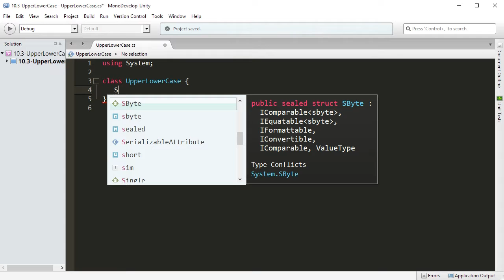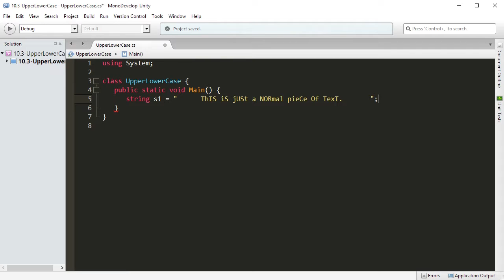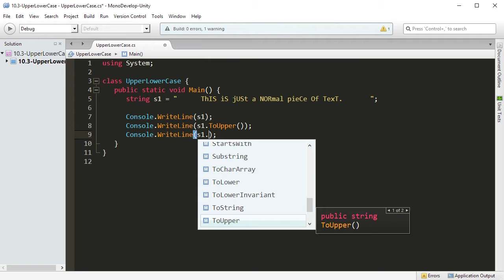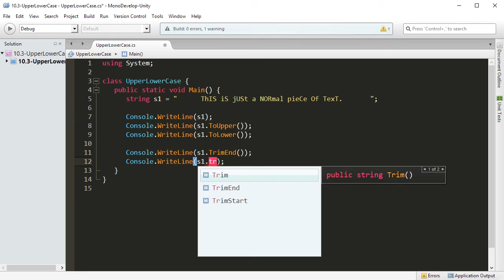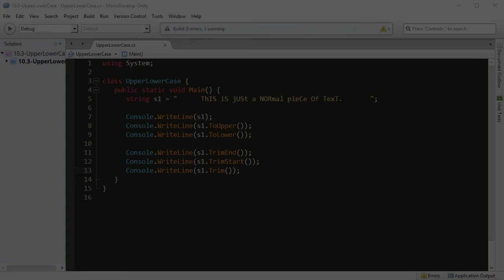CSHARP 10 03 Upper Lower och Trim